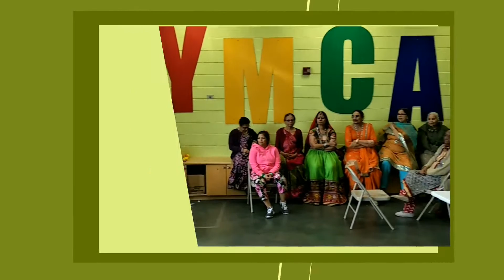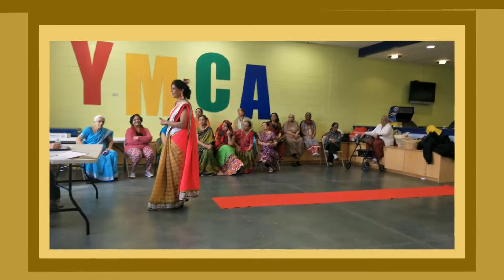FANCY DRESS@ THU PARIVAR - RVA